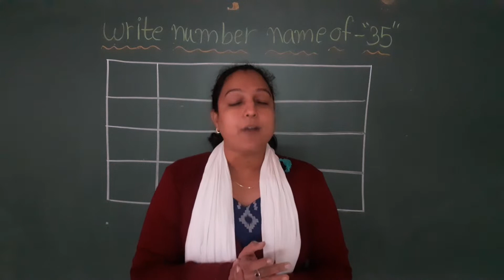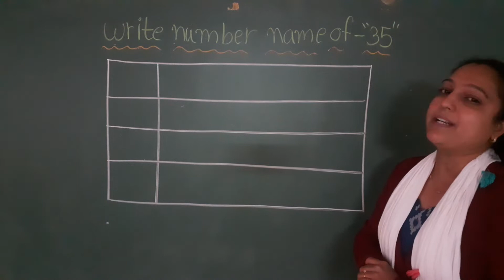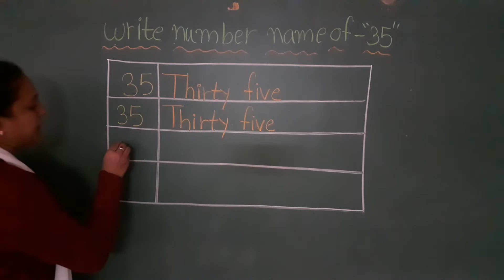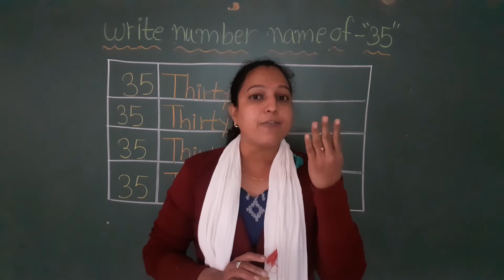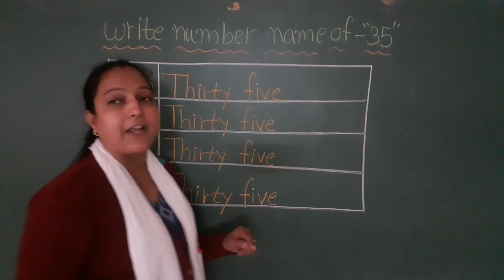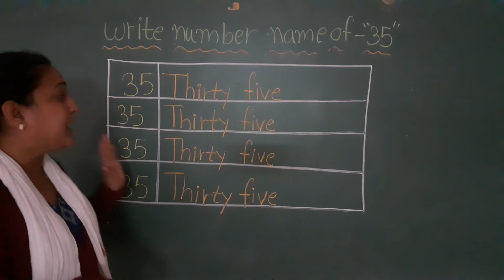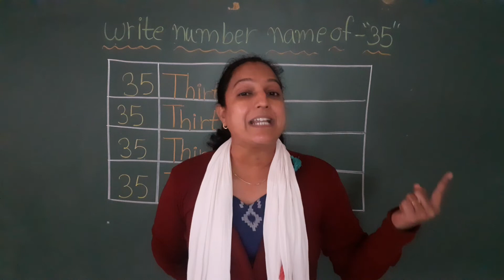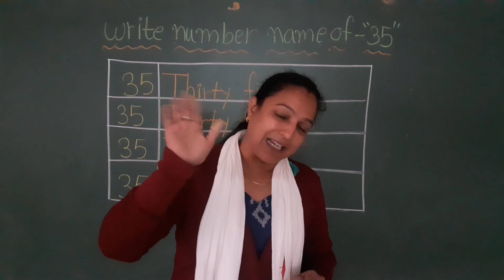Std-Jr.Kg E.M & Sr.Kg E.M Sub-Maths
Topic  – “Number name of - 35”